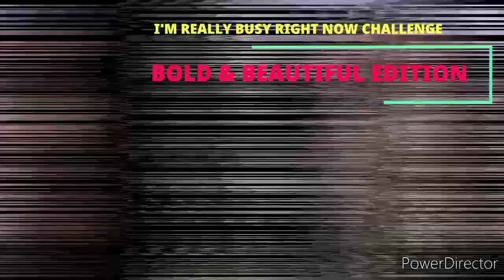B&B TikTok Pranks (HILARIOUS REACTIONS) TRY NOT TO LAUGH CHALLENGE!!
This will make you LAUGH
Especially if you are a Super Bold &
Beautiful Fan as I am!
 Steffy (Jacqueline Woods) Facetimes
Bill, Liam, Finn, Thomas, Ridge, Brooke
 & Hope & has them all baffled!!

 I LOVE THIS VIDEO- ITS SO FUNNY!!

1111

Edited By:
Tonya Beyer Justice
Using Power Director

Content Credits:
Vivedo
V Recorder (same one Steffy was using!)
GIPHYS